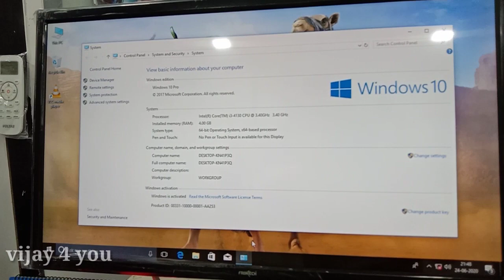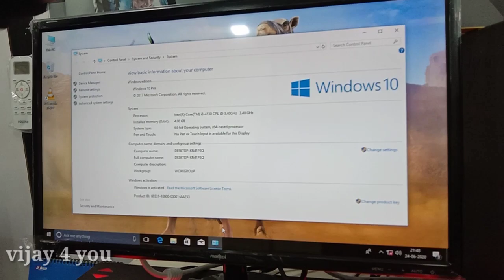Gaming desktop for pubg and home use Lenovo thinkcenter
hello friends welcome to my channel aaj main aap sabke liye ek gaming desktop lekar aaya hun jismein aap pubg, home use, word, Excel,PowerPoint,Photoshop,data entry, share market ke sare kam kar sakte hain yeah Desktop Lenovo Thinkcentre core i3 4thgen 3.6 gigahertz processor ke sath 4GB ram and 320 gb hdd only 9999 Mai laye hai jaldi order kariye

Used laptops
Used laptop market
Used laptop market in Dhanbad
Used laptop wholesaler in Dhanbad
Used laptop wholesaler in Dhanbad jharkhand
Old laptop market in Dhanbad
Old gaming laptop in Dhanbad
Used laptop in computer in Dhanbad
Used laptop in lowest price in Dhanbad
Used laptop best price in Dhanbad
Vijay interprises in Dhanbad
Used Apple laptop in Dhanbad
Used Dell laptop in Dhanbad
Used HP laptop in Dhanbad
Used Lenovo laptop in Dhanbad
Used Acer laptop in Dhanbad
Used Asus laptop in Dhanbad
Best laptop shop in Dhanbad
Best laptop showroom in Dhanbad
HP laptop showroom in Dhanbad
Dell laptop showroom in Dhanbad
HP laptop servicing in Dhanbad
HP laptop repair in Dhanbad